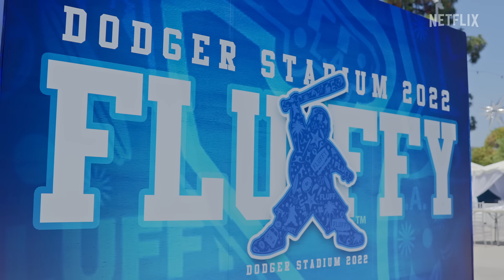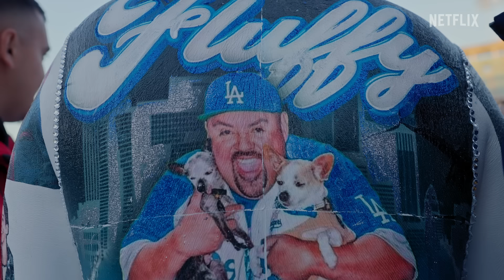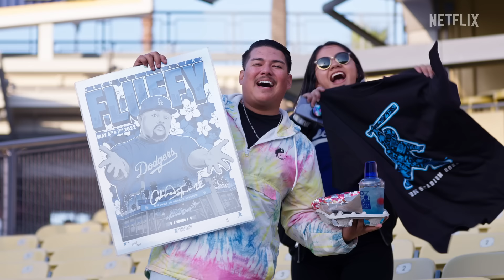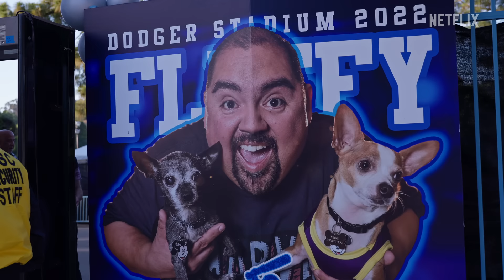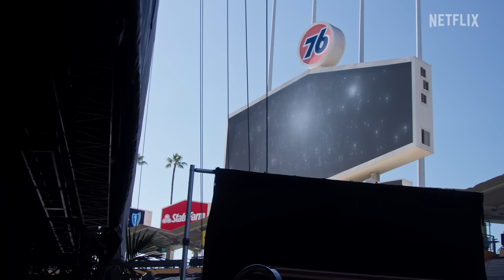Gabriel Iglesias Takes You Behind the Scenes of Stadium Fluffy | Netflix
Gabriel “Fluffy” Iglesias made history at Netflix Is A Joke: The Festival last May when he became the first comedian to perform at Dodger Stadium. Netflix not only filmed the Los Angeles legend’s performance for “Gabriel Iglesias: Stadium Fluffy”, we also captured all the best behind-the-scenes moments from throughout the day.

Stream “Gabriel Iglesias: Stadium Fluffy” now on Netflix and catch those exclusives moments right here in this specialty documentary.